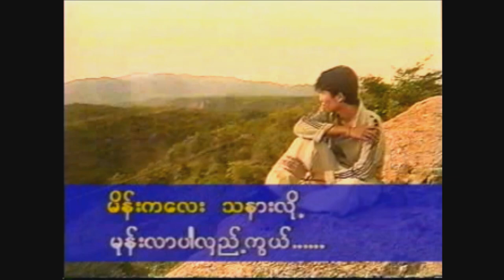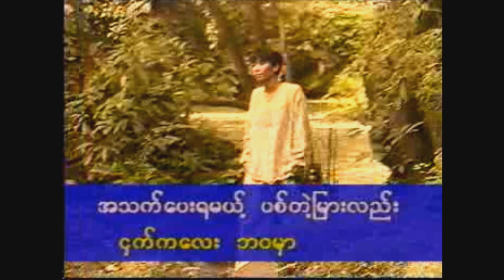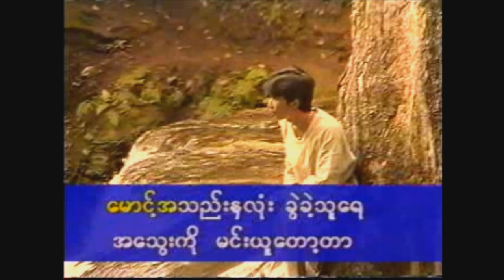လူကိုယူပါ အသည်းကို ချမ်းသာပေးပါ - အံ့မော်ဦး Ant Maw Oo